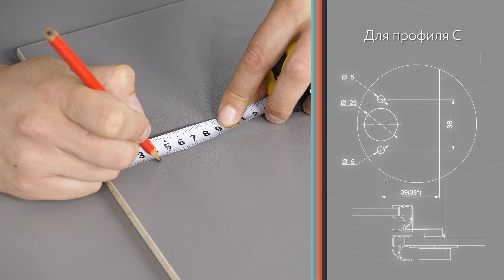Замок для асимметричных профилей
Раздвижная система «Стандарт» пополнилась новым замком для ассиметричных профилей. Подробная инструкция по установке в этом видео.